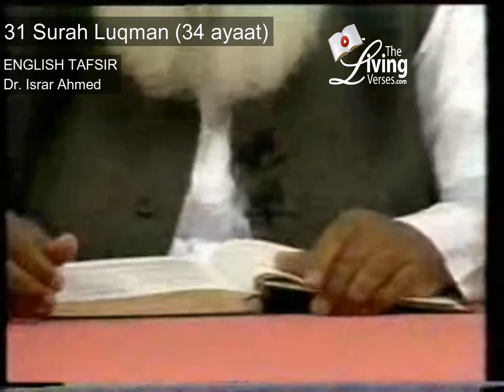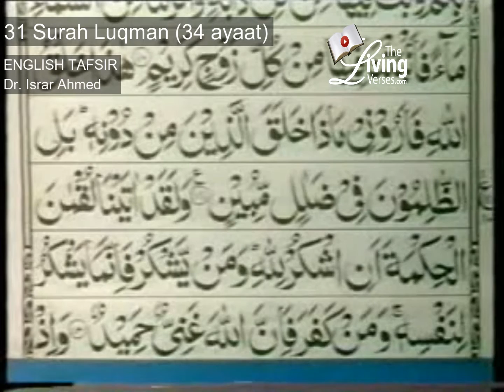31 Surah Luqman Dr Israr Ahmed English